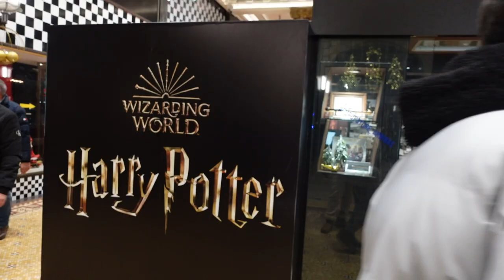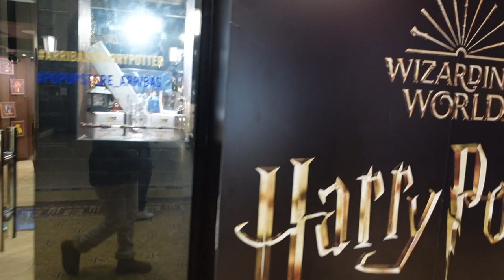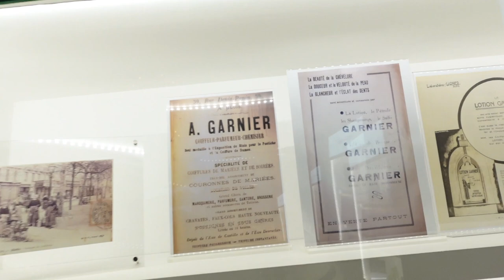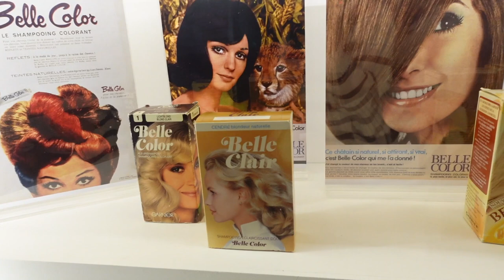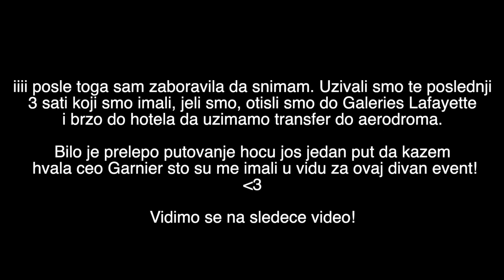PARIS VLOG 2022 - IDEM U PRVI GLOBALNI EVENT OD GARNIER-A!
LJUDI, HVALA NA GLEDANJU ♡